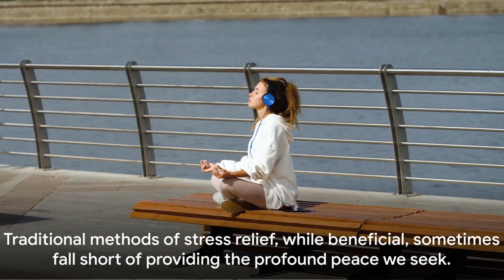🌟ANGELIC FREQUENCIES FOR STRESS RELIEF?🌟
Welcome to a serene journey where we explore the mystical world of Angelic Frequencies and their profound impact on stress relief. In today's fast-paced environment, stress is a common adversary that many struggle to overcome. This video delves into alternative solutions that promise not just to manage, but to transform stress into tranquility.
🌟 What to Expect:
[0:00-1:00] Introduction to Stress Challenges: We discuss the ubiquitous challenge of stress in modern life and why traditional methods might not always be sufficient.
[1:00-2:00] The Science of Angelic Frequencies: Uncover the theories and scientific insights behind the soothing power of angelic frequencies. How do these sounds influence our body and mind?
[2:00-3:00] Evidence of Efficacy: Highlighting a pivotal study and real-life testimonials, we showcase the effectiveness of angelic frequencies in alleviating stress.
[3:00-3:15] Conclusion: Recap the enlightening discussion on how angelic frequencies can be a key to enhanced well-being.
[3:15-3:30] Try It: Try the transformative power of Angelic Frequencies yourself and share your experiences below. Don't forget to subscribe for more insightful content on holistic well-being.
🎵 Why Angelic Frequencies?
Engage with a unique sound therapy that has been tailored to not only soothe your mind but also to foster an environment of peace and positivity. Whether you're at home, in the office, or on the go, these frequencies are designed to provide a sanctuary of calm.
If you're looking to deepen your understanding of holistic practices and their benefits, you're in the right place!
💬 We Love Hearing From You:
Your experiences inspire and motivate us! After watching the video and trying out angelic frequencies for stress relief, drop a comment to share your story. What changes did you notice? How did the frequencies affect your stress levels?
🔔 Stay Updated:
Dive deeper into the world of holistic health and discover more about how you can lead a balanced and harmonious life.
AngelicFrequencies StressRelief HolisticHealth SoundHealing Wellbeing Embrace the healing power of sound with our Angelic Frequencies for Stress Relief video. Discover a new path to peace and wellness, and let us guide you towards a more relaxed and joyful life.